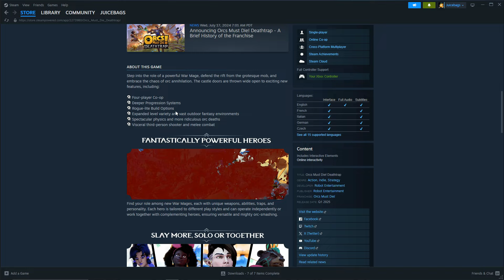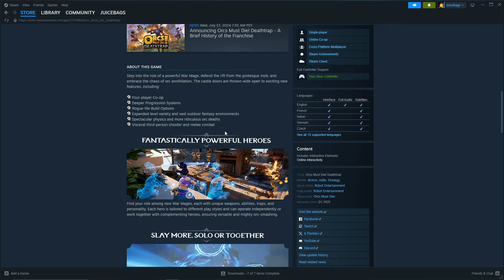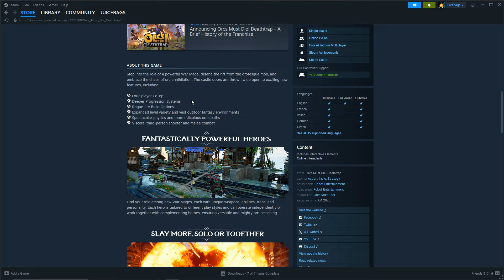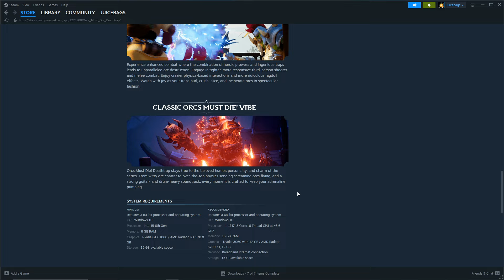New OMD Game Announced! Orcs Must Die! Deathtrap Coming Q1 2025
The newest addition to the Orcs Must Die Franchise will be arriving on XBOX and Steam / Epic (PC) in Quarter 1 of 2025! Check out the official announcement from IGN below!

You can wishlist the game right now on Steam!

Please show your support and like this video or series!

Become an official Member of the Juicy Nation!